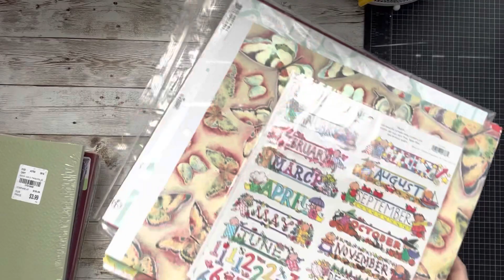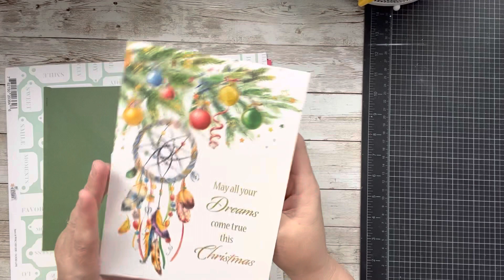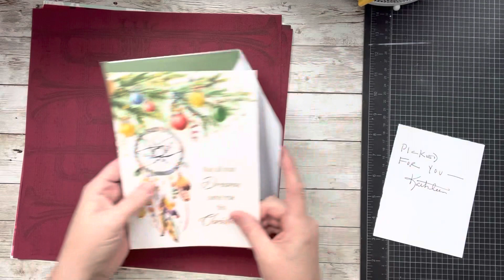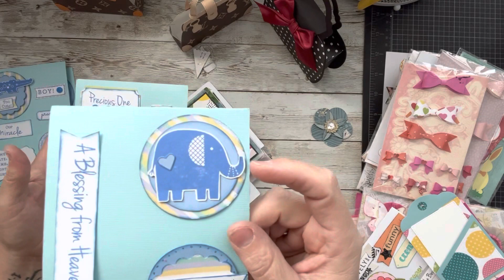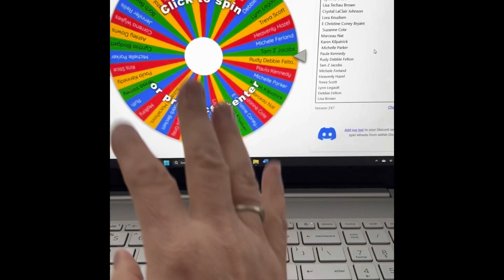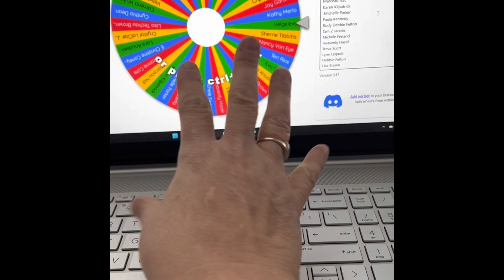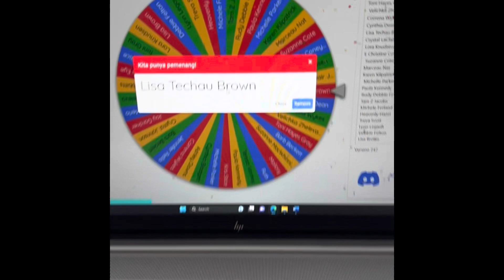Blessings Box Giveaway Box 9 & 10 | Winner Announced for week 8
I will be giving away prizes from blessing boxes many have sent me.  This is a way to pass the joy to others.

Thank you to everyone who donated to make it possible.

For a second chance to win join my FB group

I want to thank Captain Barb for always helping me manage the comments and entries of my giveaways. Without her I would be unable to manage it as well.